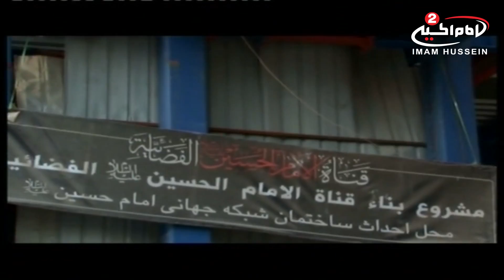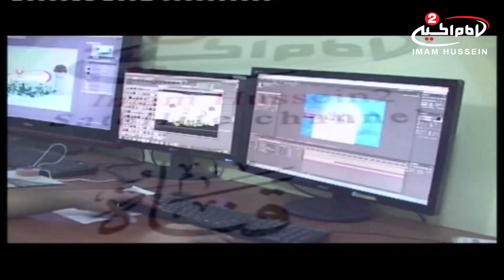الا من ناصر(1): تبرعات، المشاركة المالية لتسديد فواتير ونفقات مجموعة الامام الحسين الاعلامية،1436 ق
اسم البرنامج: الا من ناصر
موضوع البرنامج: المشاركة المالية لمشاهدينا في تسديد فواتير نفقات مجموعة قنوات الامام الحسين عليه السلام الاعلامية.
لمشاهدة المزید اضغط علىShow more

المقدم : مصطفى الزيدي
موضوع الحلقة : تبرعات
الحلقة : 1
كود البرنامج :  10.04146
تاريخ : 4 رجب 1436 ق

المواضيع الجانبية: طرق ايصال المساعدات والتبرعات الى مجموعة الامام الحسين الاعلامية
برنامج يستقبل الاتصالات
فضل الصدقة
عقيدة اهل البيت عليهم السلام
الاعلام المغرض

التصنيف : النشاطات الخيرية

أساليب و طرق ايصال المساعدات المالية لقناة الامام الحسين عليه السلام:

١- عبر مكاتب شركات التحويل المالي في مدينة كربلاء المقدسة الى قناة الامام الحسين عليه السلام
٠٠٩٦٤٧٨٢٢١٨٠٠٠٥ العراق

٢- عبر ارسال رسالة باسم لبيك ياحسين الى رقم هاتف قسم العلاقات العامة في القناة sms او الواتس آب
٠٠٩٦٤٧٨٢٢١٨٠٠٠٥ العراق

اب ستور
Imam husseintv by IMAM HUSSEIN TELEVISION NETWORK

موقع قناة الامام الحسين عليه السلام الثانية باللغة العربية:

https//Imamhussein2.tv